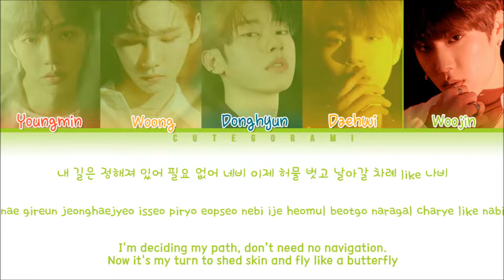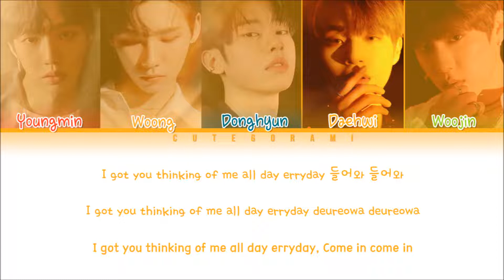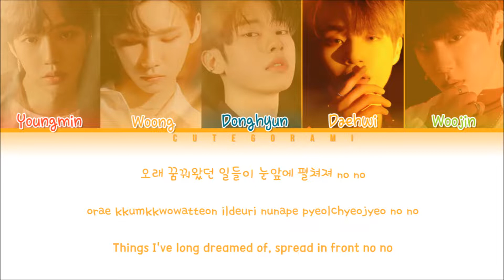AB6IX (에이비식스) - Hollywood (Color Coded Lyrics Eng/Rom/Han/가사)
All Rights Administered by Brand New Music Entertainment

• Artist: AB6IX (에이비식스)
• Song: Hollywood
• Album:
• Released: 19.04.26

Engtrans: my love winky @ Youtube

• Members: Youngmin, Woong, Donghyun, Woojin, Daehwi
• My bias: Daehwi/Woojin